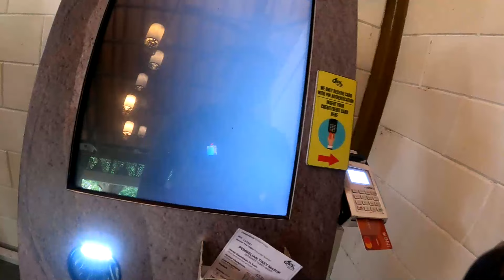MENIKMATI KEINDAHAN GARUDA WISNU KENCANA (GWK) BALI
Halo temen-temen! Di video kali ini saya kembali liburan di Bali nih, dan berkesempatan mengunjungi salah satu landmark terbaik di Bali dan juga ikon Bali; adalah Patung Garuda Wisnu Kencana (GWK) yang jaraknya sekitar 20 menit dari kawasan Kuta. Seperti apa suasana dan kemegahannya? Tonton sampai habis ya!

GARUDA WISNU KENCANA CULTURAL PARK (GWK)
(Ds.Ungasan, Kec.Kuta Selatan, Kab.Badung, Bali)

Buka: 09:00 - 21:00 WITA
HTM: Mulai dari 125K

Temen-temen, boleh..

Download backsound-backsound no copyright bisa disini ya, bisa pake kode referral saya